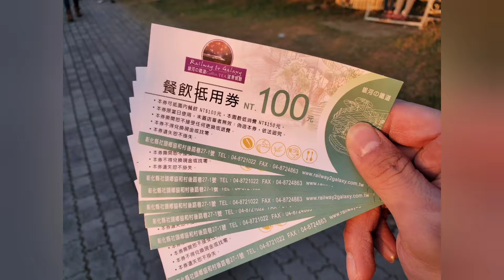嘉義重機同好會~彰化~銀河鐵道